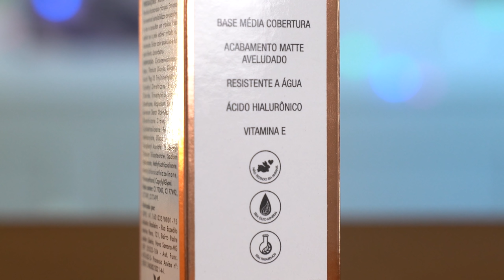TESTEI a NOVA BASE fluída DRIDE | REBOCO e LEVE ao mesmo tempo?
Helowww povo lindru do youtubiuuu :)
Hoje testei super a nova base da DRIDE, é a base fluida que promete uma cobertura media e construivel, com acido hialurônico, vitamina E, e tem uma textura liquida e super leve.

Capítulos:
00:00 Hello
00:37 Apresentação da Base da Dride
01:04 Características da Base
02:19 Aplicando base com PINCEL
03:54 Base seca de um lado do rosto (Pincel)
04:17 Aplicando base com ESPONJA
05:02 Comparando os dois lados (Pincel e Esponja)
05:39 Construindo camadas
07:42 Teste de transferência
08:57 Teste de resistência a água
11:11 Aplicando Bruma
12:18 Considerações finais